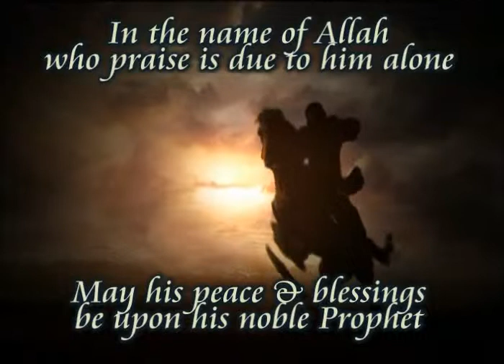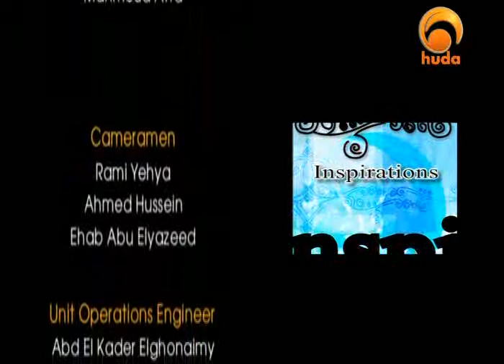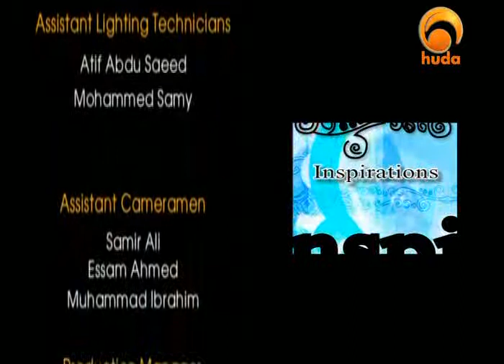Inspirations II - On the way to Al-Madinah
The episode (54) is talking about

- On the way to 'Al-Madinah'.

- The reception in 'Al-Madinah' to welcome the Prophet
(Peace & blessing be upon him).

Inspirations
program with Shaikh: Moutasem Al-Hameedi

The program is concerned with the biography (seerah) of
Prophet Mohammad
peace and blessing be upon him

Who is Muhammad (PBUH)?
By Yusuf Estes, Former Christian Preacher

The following is based on books, manuscripts, texts and actual eyewitness accounts, too numerous to mention herein, preserved in original form throughout the centuries by both Muslims and non-Muslims.

Many people today are discussing Prophet Muhammad, may Allah exalt his mention. Who was he exactly? What did he teach? Why was he loved so much by some and hated so much by others? Did he live up to his claims? Was he a holy man? Was he a prophet of God? What is the truth about this man? You be the judge.

Here are the facts as narrated by thousands of people, many of whom knew him personally.

§         He was born to a noble tribe to the lineage of the leaders of Makkah.

§         His name comes from the Arabic root "hamd " and literally means "praised one." People at his time and until this very moment, praise him many times per day, may Allah exalt his mention.

§         He never fell into the common practice of his tribesmen to worship statues, idols or man-made "gods."

§         He believed that God was truly One God, and as such, He was to be worshipped alone, without any other "gods" beside Him.

§         He held the Name of God in the highest of reverence and never took God's Name in vain or for any vain glorious purpose.

§         He despised false worship and all of the complexities and degradation to which it leads.

§         He adhered to the Commandments of Almighty God, just as prophets of old had done in the past.

§         He never committed adultery, and he forbade others from doing it.

§         He forbade usury and interest on money lending, as Jesus, may Allah exalt his mention, had done centuries before him.

§         He never gambled and did not allow it.

§         He never drank alcohol or strong drink; even though it was a very normal thing for people of his time and place.

§         He did not engage in gossip and used to turn away from hearing anything related to it.

§         He fasted for days at a time to be closer to Almighty God and away from the narrowness of worldly attractions.

§         He taught that Jesus, may Allah exalt his mention, was the immaculate conception and miracle birth of Mary, and that she was among the best creation of Almighty God.

§         He insisted even to the Jews of Medina, that Jesus, may Allah exalt his mention, was the Messiah, the Christ, the one predicted to come in their Torah (Old Testament).

§         He said Jesus, may Allah exalt his mention, did many miracles by the permission of Almighty God, curing the lepers, restoring sight to the blind and even bringing a dead man back to life.

§         He stated clearly that Jesus, may Allah exalt his mention, was not dead, rather Almighty God had raised him up.

§         He foretold that Jesus, may Allah exalt his mention, is going to return again in the Last Days to lead the true believers in a victory over the evil and unrighteous people, and he will destroy the Anti-Christ.